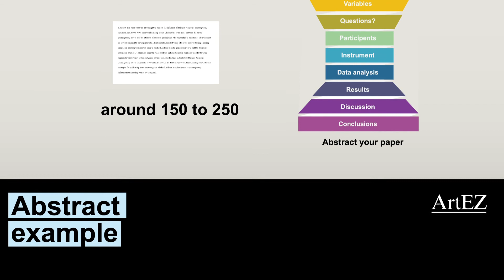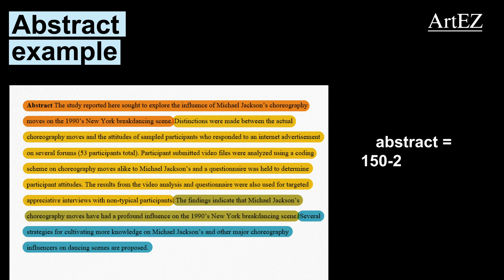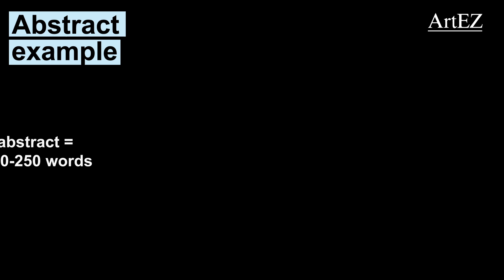7 Information skills : abstract